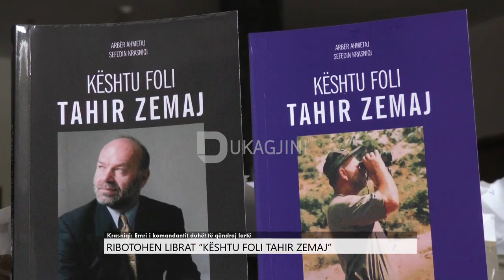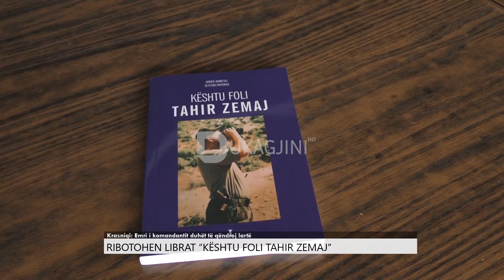Ribotohen librat 'Kështu foli Tahir Zemaj'